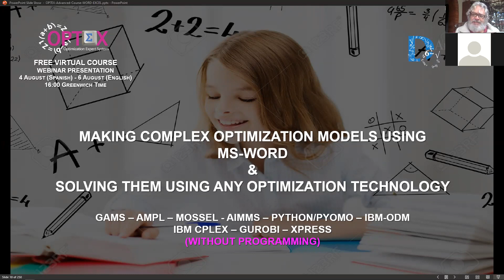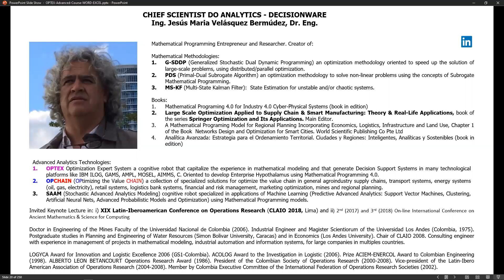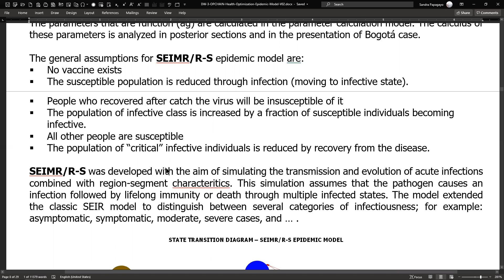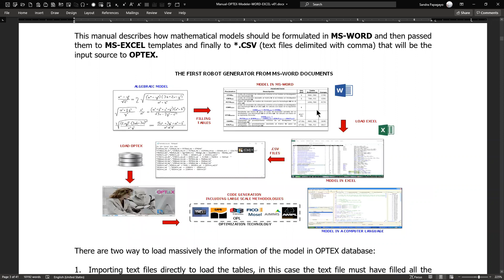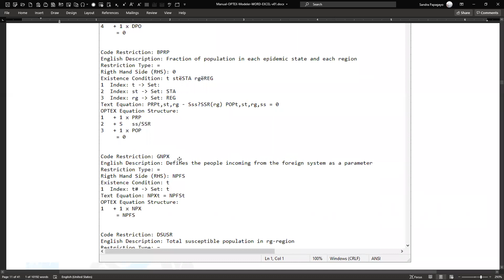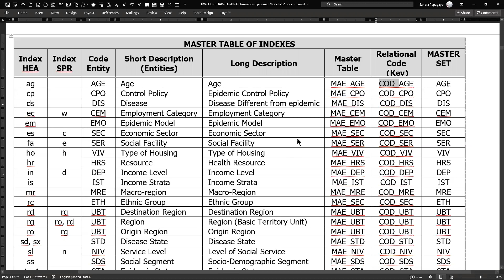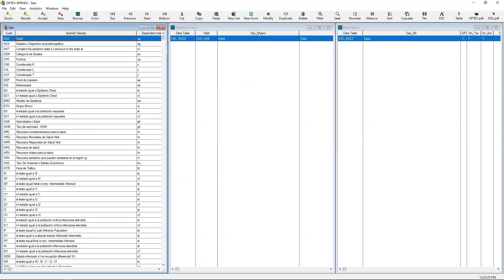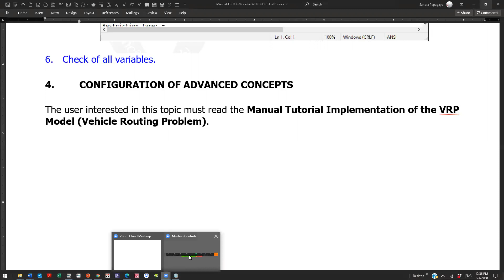OPTEX - Modeler WORD & EXCEL